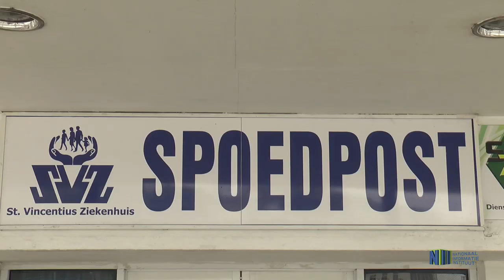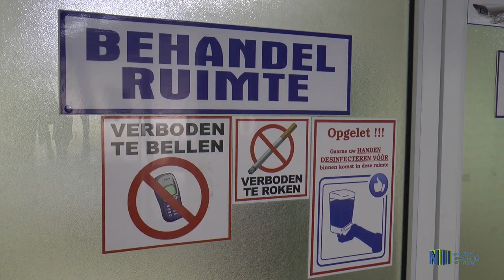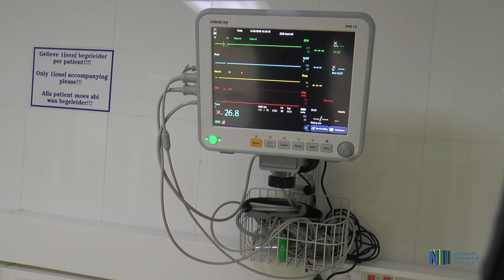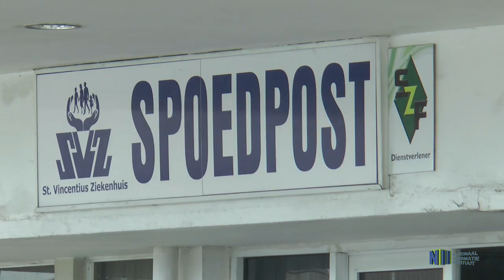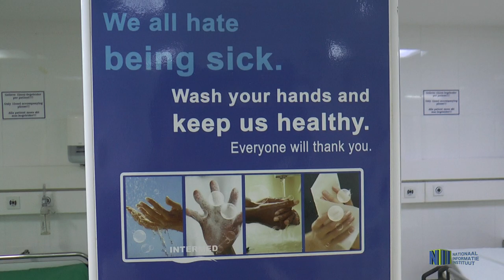SPOEDPOST RKZ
Vanaf 1 maart 2019 kunnen mensen die verzekerd zijn bij self reliance  (PZS) gebruik maken van de spoedpost van het RKZ.